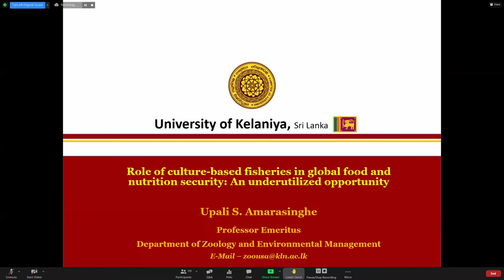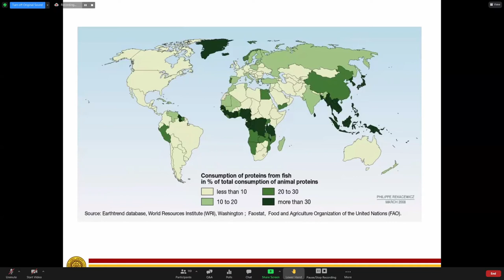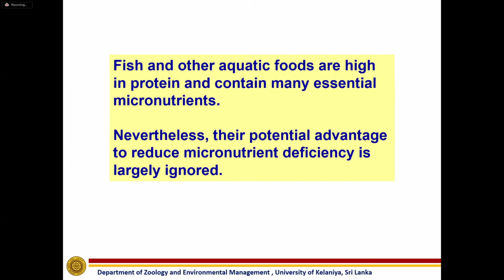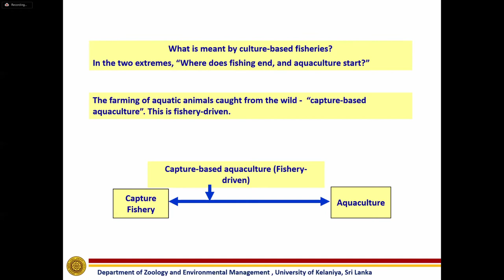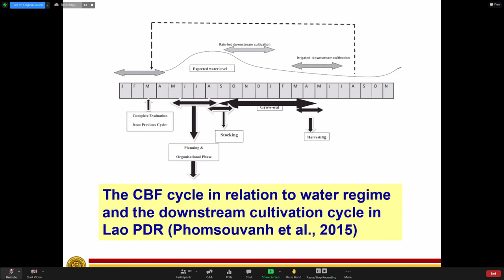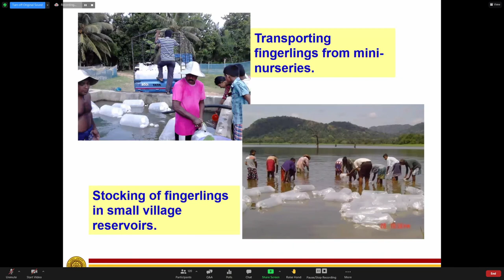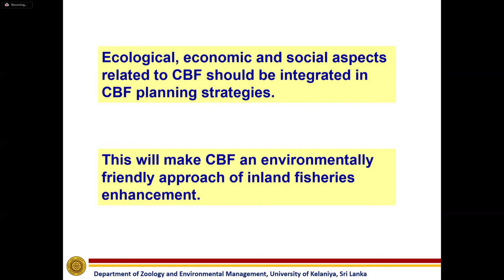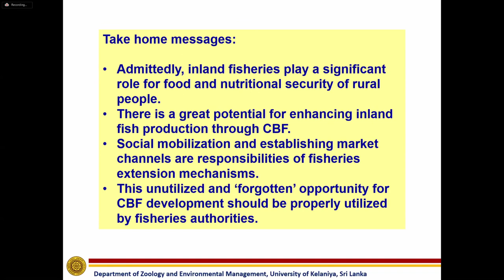Role of culture-based fisheries in global food and nutrition security: An underutilized opportunity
Presentation by Upali Amarasinghe, Professor Emeritus, University of Kelaniya, at the webinar on Culture-based fisheries for rural development, 31 May 2021.